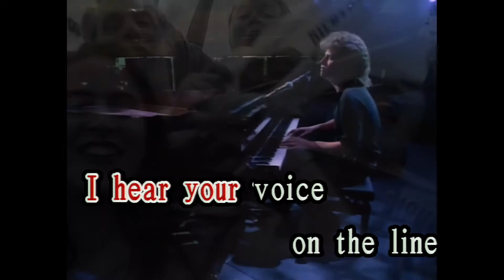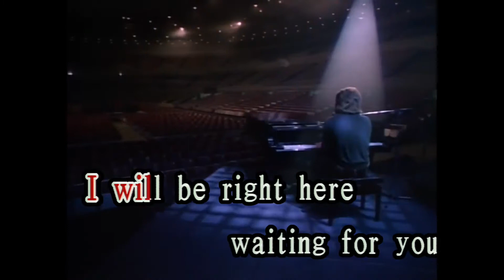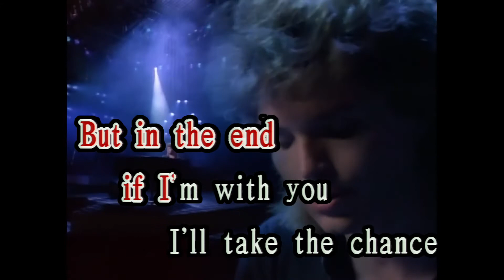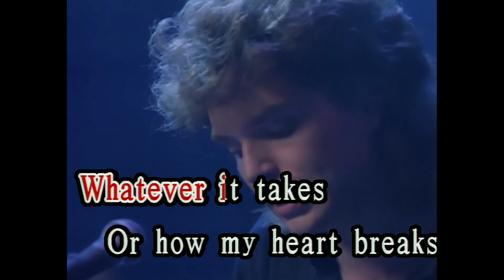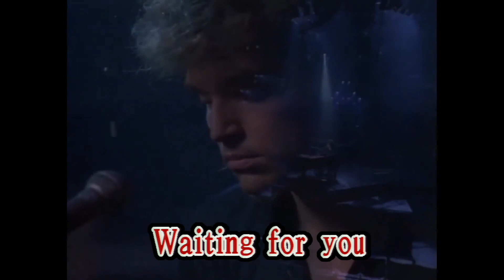【KARAOKE PAPA】Richard Marx - Right Here Waiting (only Music) [ BGM/Accompaniment Music Video/水晶音樂]